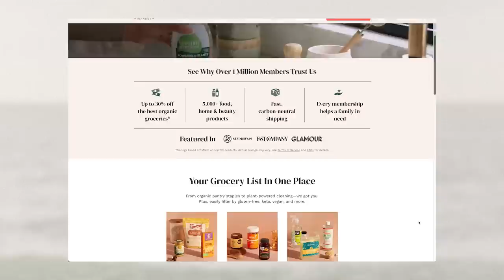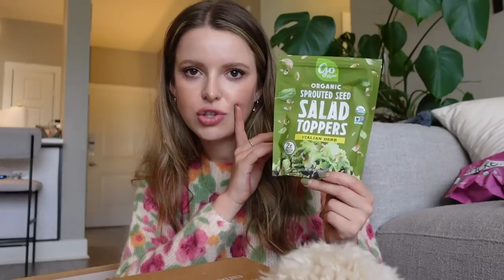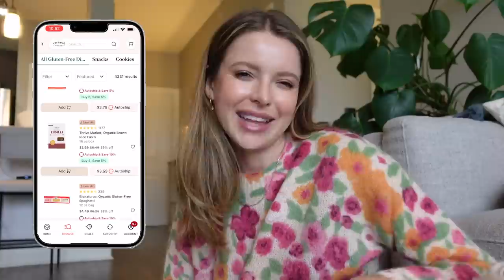VLOG: Prepping for Nomad Life, Running Errands, FAQ's, + What I Bought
LOVE YOU SO MUCH! Receive a FREE $60 gift when you join Thrive Market today at this

Quilted Jacket
Ribbed Turtleneck

TIME STAMPS:
0:00 hello hi how are ya!
2:07 thong hunt update + ootd
3:54 snack haul !!
7:42 turning a storage unit into my future closet
9:17 answering nomad life FAQ's
17:33 ~FIRST THING I ORDERED~ traveling w hanging clothes
19:07 ~SECOND THING I ORDERED~ portable dresser
20:24 ~THIRD THING I ORDERED~ portable jewelry storage
22:41 a cold front came through!
23:42 coffee! time! with! friends!
24:54 getting *spooooopy* nails
25:57 setting up a PO box for nomad life!
27:15 last few lil thoughts :-)

~SHOP~

Michel's Favs
I update this frequently with my favorites!